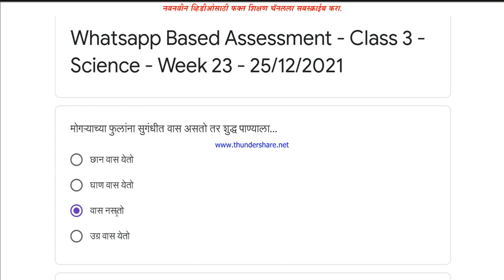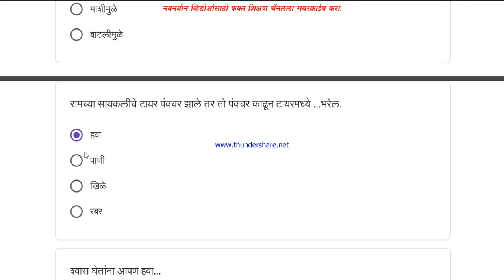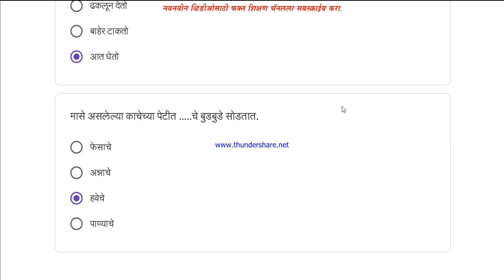तिसरी विज्ञान,प अ स्वाध्याय आठवडा 23 उत्तरे convegenius class 3rd EVS week 23